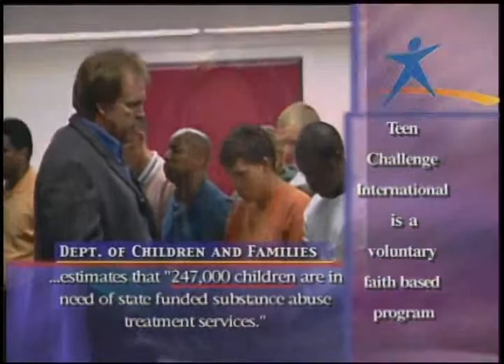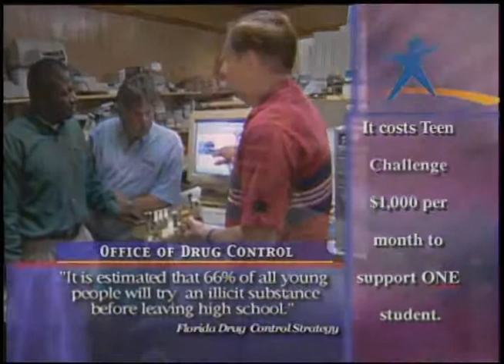Teen Challenge International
Teen Challenge International works to provide youth, adults and families with an effective and comprehensive Christian faith-based solution to life-controlling drug and alcohol problems in order to become productive members of society. By applying biblical principles, Teen Challenge endeavors to help people become mentally-sound, emotionally-balanced, socially-adjusted, physically-well, and spiritually-alive.

Lives are transformed at Teen Challenge by the power of God that is stronger than the bonds of addiction. Teen Challenge helps the total person with spiritual, emotional, physical, social and educational challenges to prepare them for their new life.